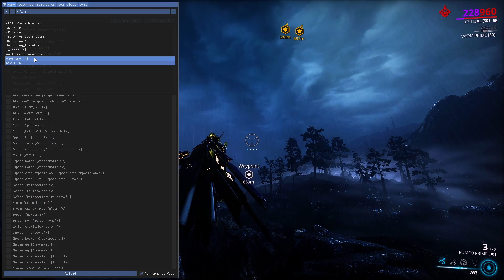Warframe | How to Quills (operator guide)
Despite trying to get back into making videos for Warframe, this channel will be put on ice.
I'm switching content completely and starting fresh with a completely different approach.
Stay safe out there, Tenno. Hey,
Let's discuss the Quills!
We already went over everything we need to know about Cetus, so it's only right to also talk about the quills, Onkko Primary and amps.

Make sure to watch the previous video aswell!

Software:
Recording, OBS
Editing, Davinci Resolve
Animations: After Effects
Voice over, Audacity
Plugins: Speachy by NeverdieAudio